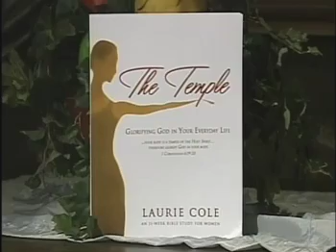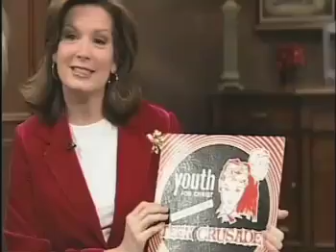"The Temple" Bible study for women: Laurie Cole on Life Today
You are God's temple,and you have the supernatural ability to glo - to reflect the very glory of God. In other words: You glo girl! Discover how to glorify God in "The Temple," a life-changing 11-week Bible study for women. Preview or purchase it by visiting now!